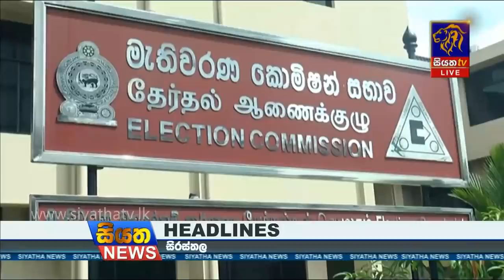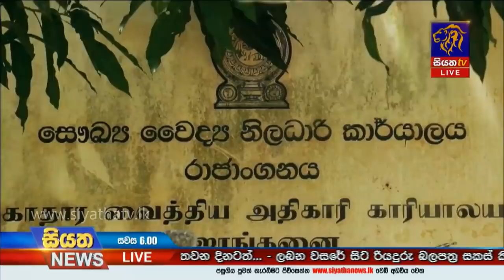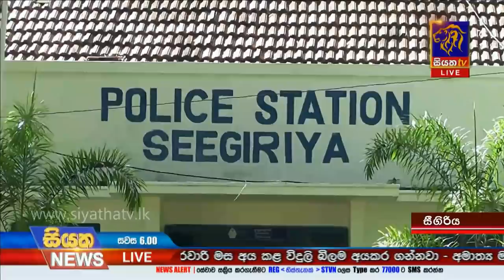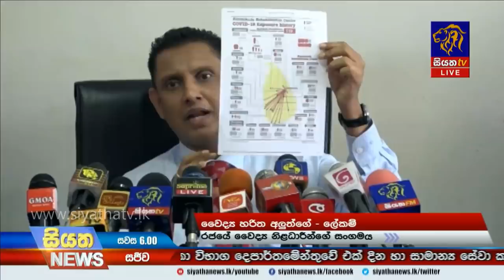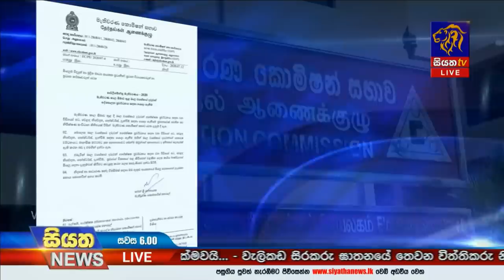Siyatha News | 06.00 PM | 15 - 07 - 2020